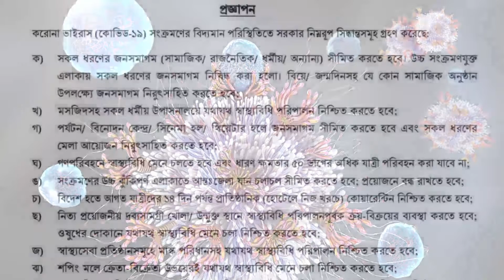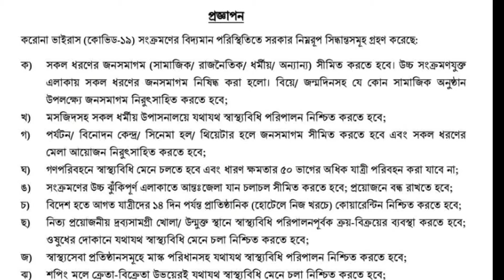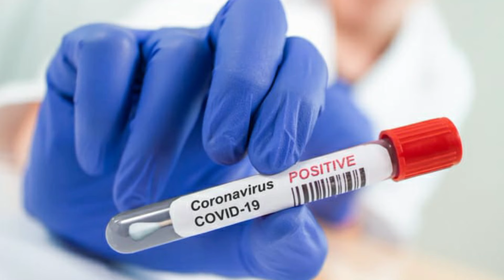মহামারীর সংক্রমণ বেড়ে যাওয়ার পরিপ্রেক্ষিতে ১৮ দফা নির্দেশনা দিয়ে সোমবার প্রজ্ঞাপন জারি করেছে সরকার।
মহামারীর সংক্রমণ বেড়ে যাওয়ার পরিপ্রেক্ষিতে ১৮ দফা নির্দেশনা দিয়ে সোমবার প্রজ্ঞাপন জারি করেছে সরকার। | Evening News | Monday, March 29, 2020

bangla news, bd news, news,  রেডিও টুডে